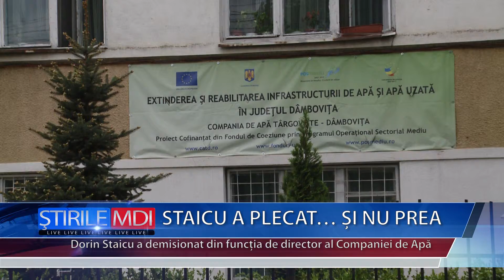STAICU A PLECAT... SI NU PREA - MDI TV